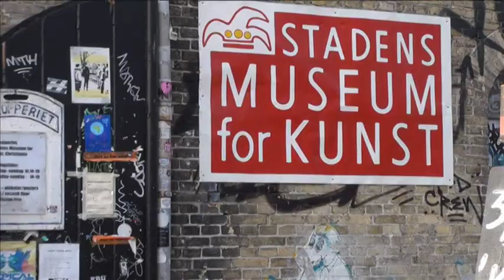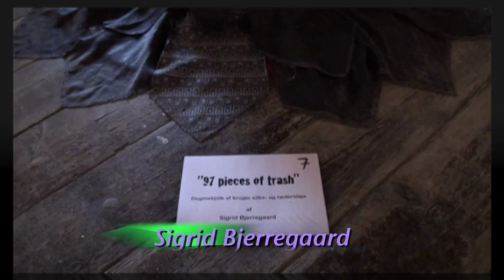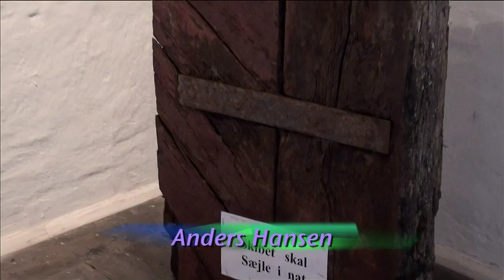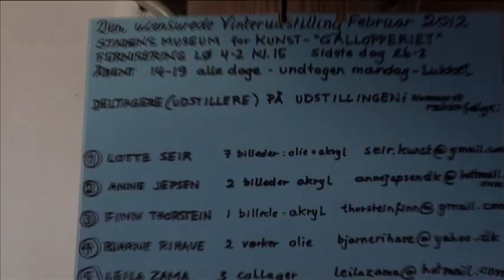2012 feb 14 gallopperiet.mov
En rundvisning på "Den ucensurede vinterudstilling" på Gallopperiet, Christiania.
Værker af: Lotte Seir, Anne Jepsen, Finn Thorstein, Bjarne Rihave,
Lisa Gromin, Jesper Boysen, Anita von Wenkens, Henrik Schütze, Jens Evensen Bergstedt, Annette Steinhart, Emily Rosenkrantz,
Underlægningsmusikken er komponeret af Andreas Bennetzen.